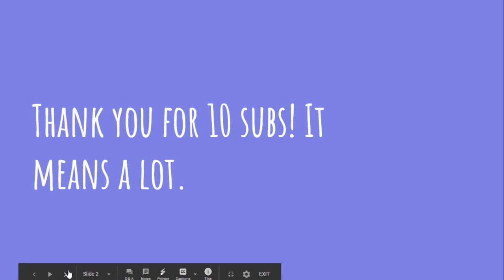10 SUB SPECIAL!